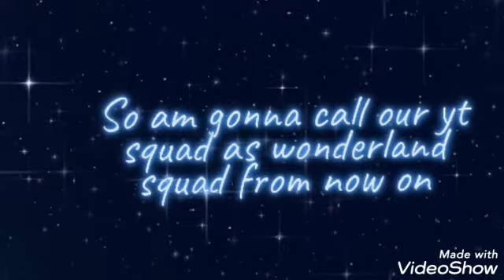Yt squad name has been chosen | Katz in wonderland | (Read desc)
Hi wonderland squad, sorry I can't upload a new vid today for some reason I can't so am very sorry for that